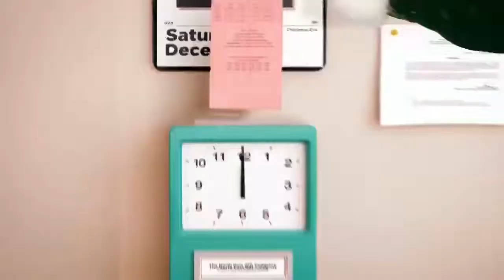May 9, 2019